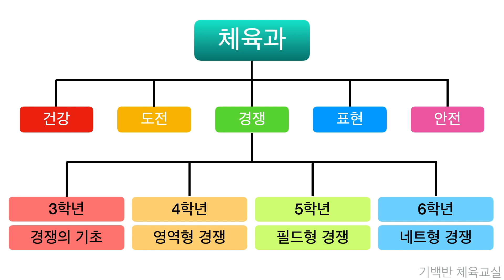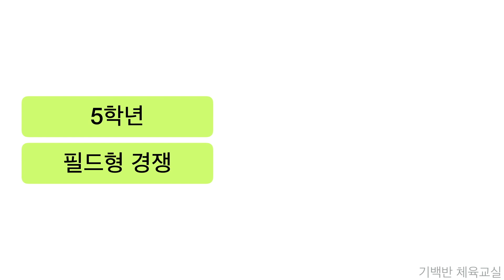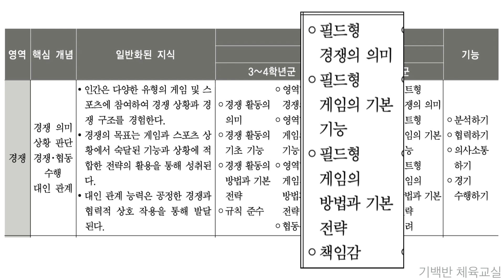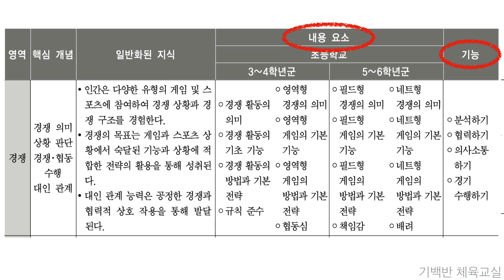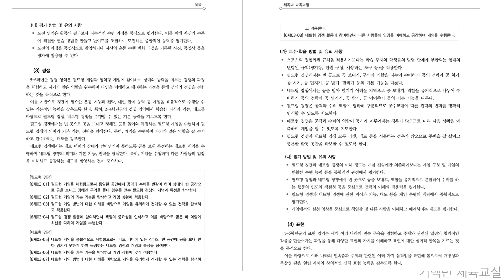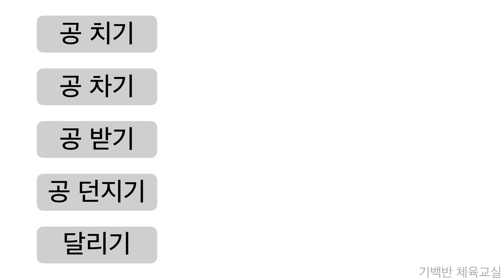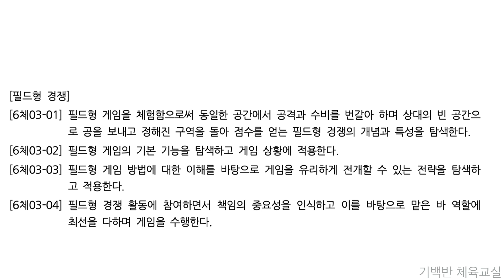2015 개정 교육과정 체육과 | 기백반 체육교실에서 소개하는 야구형 게임과 관련된 교육과정_경쟁영역 5학년 필드형 경쟁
단편적인 활동들을 소개하는 것 보다는 흐름이 있는 체육 활동 소개가 더 의미있겠다는 생각을 했습니다. 그래서 경쟁영역 중 5학년에서 주로 하는 필드형 경쟁을 준비했습니다. 활동을 시리즈로 안내하려고 준비 중 인데요, 처음에는 2015 개정 교육과정 체육과에서 필드형 경쟁에 대한 소개를 하고 체육 활동 소개를 하면 더 좋겠다는 생각을 했습니다.

  어쨌거나 공교육에서는 교육과정을 구현하는 것이 기본이니까요. 지루할 수도 있지만 최대한 알기 쉽고 지루하지 않게 설명하려고 노력했습니다. 교육과정에 대한 이해를 높이는데 도움이 되면 좋겠습니다.